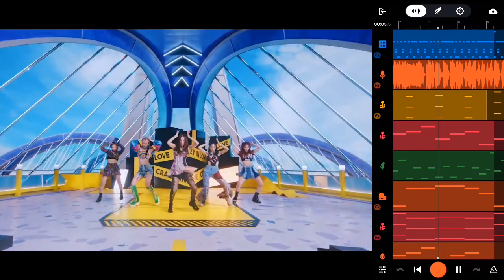Remaking ITZY - 'LOCO' Using Only BandLab Instruments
Hello everyone I did this last night haha and since there are people requesting me to remake songs I'll have them on the list for my content Idea. Btw the orchestral version I made of Blackpink which is 'Shut down' I'll make the full version of it when I finally own my own good pc for better sounds with FL studio.

I'm still learning more about music and other related stuffs maybe a year or more I'll be better at making music. Have a nice day!